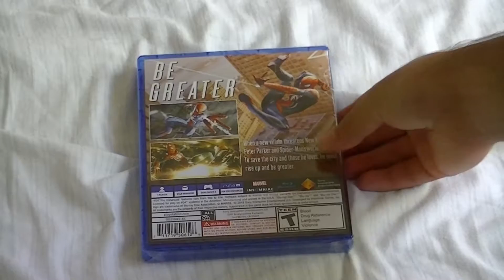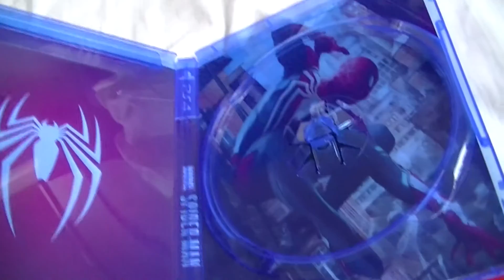Marvel's Spiderman (PS4) Unboxing (1080p 60FPS)